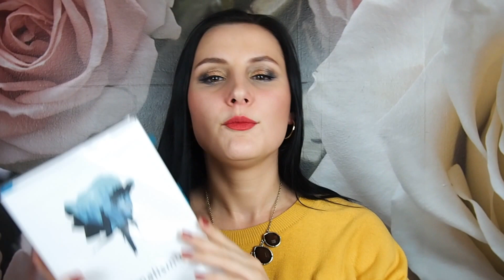Úspěchy a průšvihy za Srpen a Září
Trochu uhuhňané úspěchy a průšvihy za uplynulé dva měsíce jsou zde.

Natočeno na Olympus PEN E-PL7

Intro a outro: Vytvořeno v programu Animoto.com
Píseň v Intru: Life – Beckah Shae